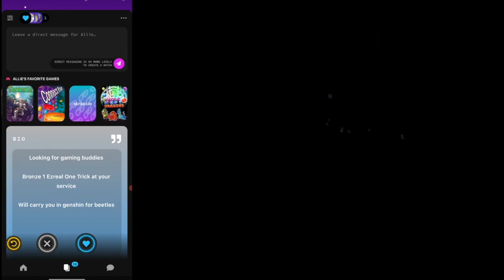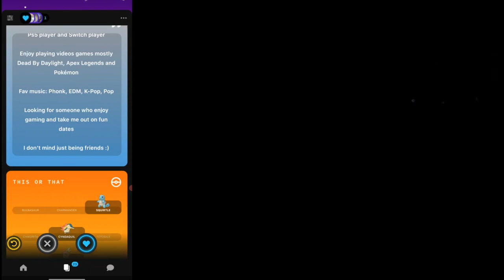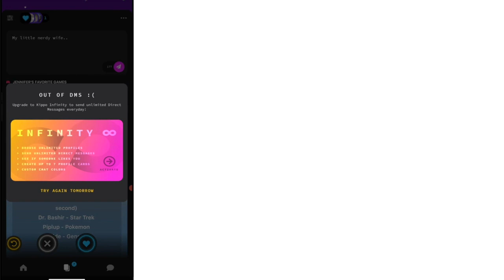Swiping through a GAMERS ONLY Dating app While Playing Call of Duty ( Kippo )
We Swipe through the Dating App Kippo , which is a Dating app exclusively for Gamers , while Playing Call of Duty .